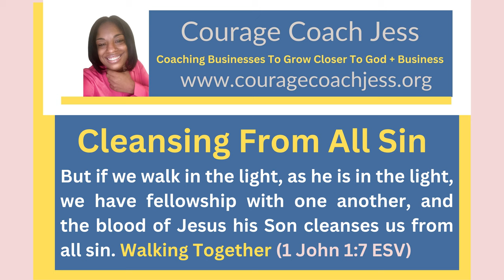Accepting Christ and Confessing Our Sins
Becoming Righteous (1 John 1:9 ESV)

Finding The Truth  (1 John 1:8)
If we say we have no sin, we deceive ourselves, and the truth is not in us.

Walking Together (1 John 1:7 ESV)
But if we walk in the light, as he is in the light, we have fellowship with one another, and the blood of Jesus his Son cleanses us from all sin.

A Message From God (1 John 1:5 ESV)
This is the message we have heard from him and proclaim to you, that God is light, and in him is no darkness at all.

Willingness Prayer
Today, I am willing to come out of darkness and into the light and receive Jesus Christ as my Lord and Savior . allowing me to be honest with myself, confess my sins, and cleanse me from all unrighteousness, in Jesus name I Pray Amen and Amen.